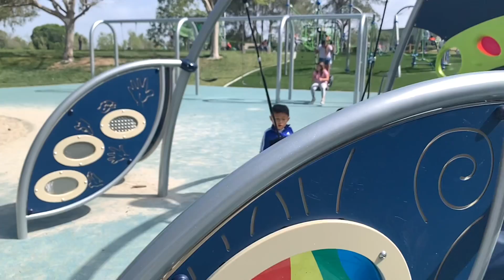Big play ground for kiddos in Huntington Beach